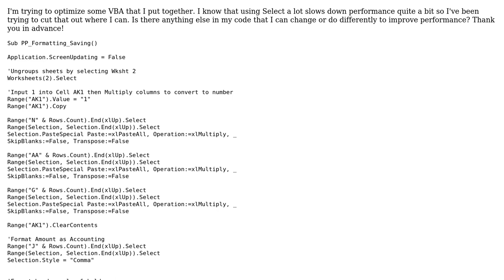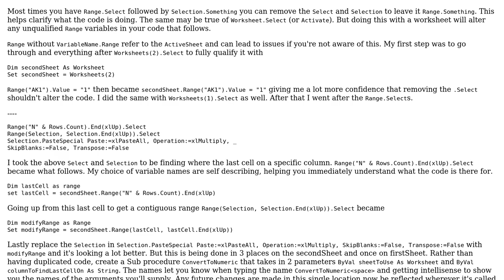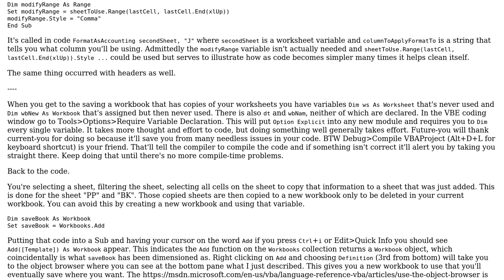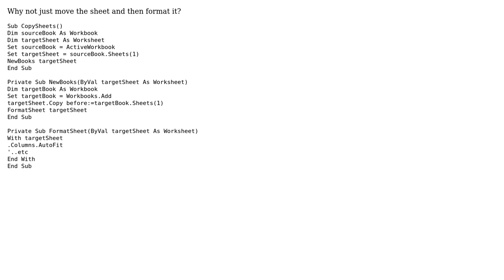Format 2 Excel sheets then save both sheets as a new workbook (2 Solutions!!)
Format 2 Excel sheets then save both sheets as a new workbook

With thanks & praise to God, and with thanks to the many people who have made this project possible! | Content (except music & images) licensed under CC BY-SA | Music | Images & others | With thanks to user Raystafarian user mature user J doe user IvenBach and the Stack Exchange Network Trademarks are property of their respective owners. You are responsible for your own actions.